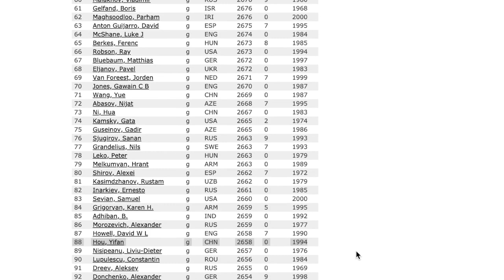Netflix’s New Feminist Series “The Queen’s Gambit” Needs a Heavy Dose of Reality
The Netflix series “The Queen’s Gambit” advances a feminist doctrine about women and chess that could benefit from a dose of reality